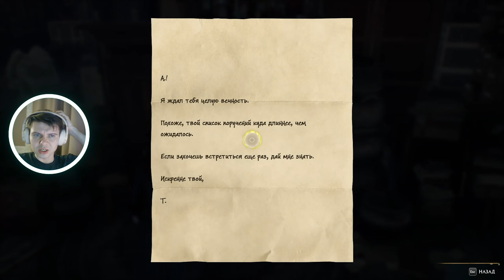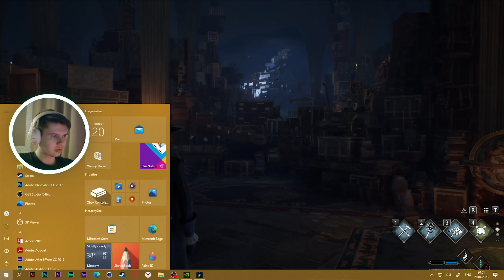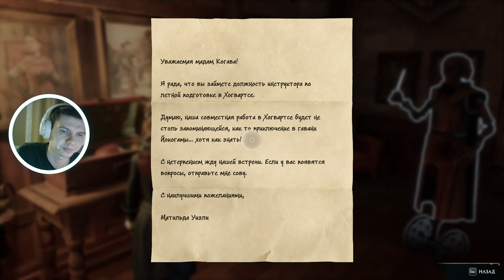Выручай комната - Hogwarts Legacy - Прохождение #11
Hogwarts Legacy
0:00 Интро
0:12 Введение